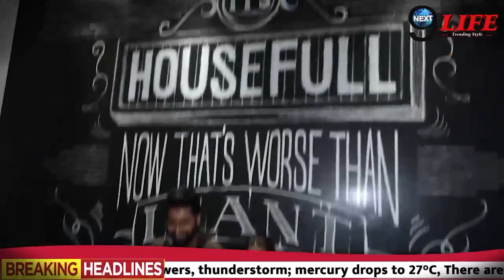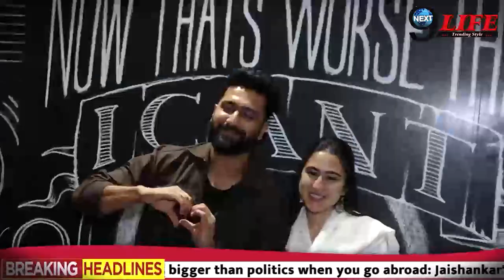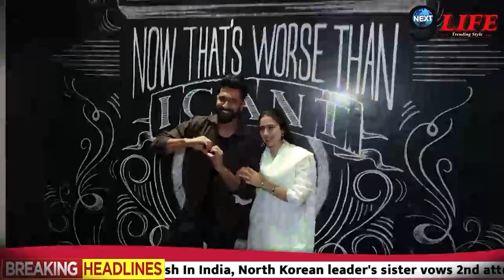विक्की कौशल ने खोले रनबीर कपूर से जुड़े अनसुने राज़, कटरीना से शादी के बाद एक्टर पर किये बड़े खुलासे